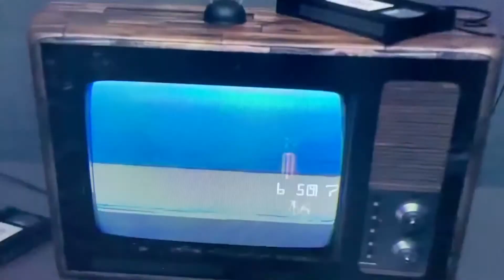MINECRAFT PRANK/FUNNY MOMENTS.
He blocked one of the group's house off what he made in a hill so we got about 370 bits of stone and filled it in with that.